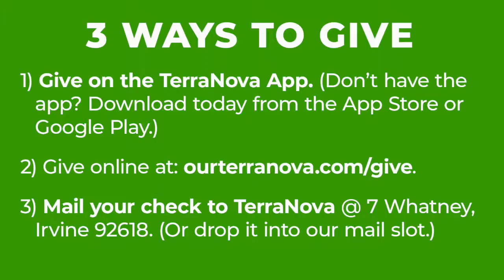THIS IS CHURCH: Part 3 // October 31 & November 1, 2020 (Teaching Only)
Thanks for joining us online for part 2 of “This Is Church.” Let us know where you're watching from and don't forget to fill out a Connect Card. You can do so on the TerraNova app or on the TerraNova watch

While you're there, grab a lyric sheet for this week's worship set and the message notes. Thanks again for joining us.